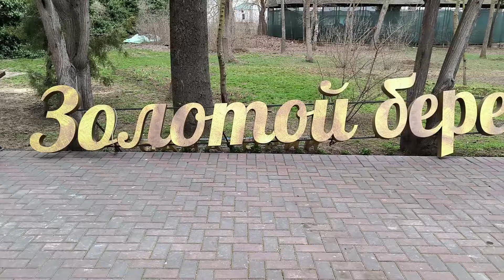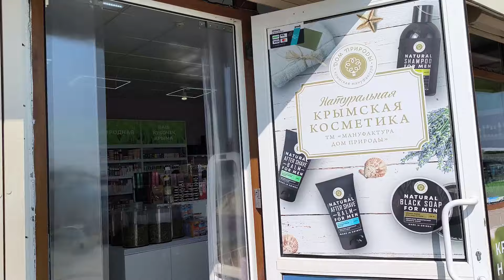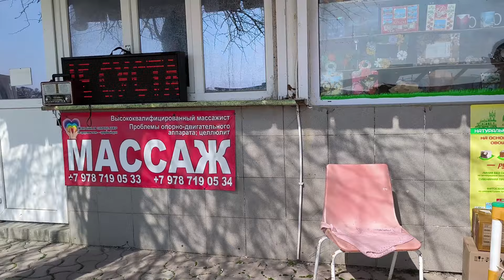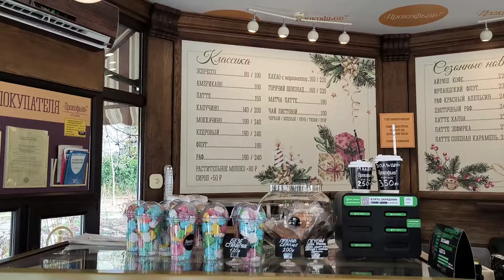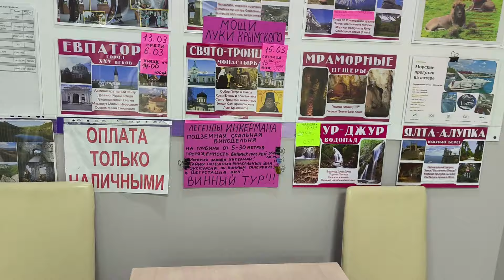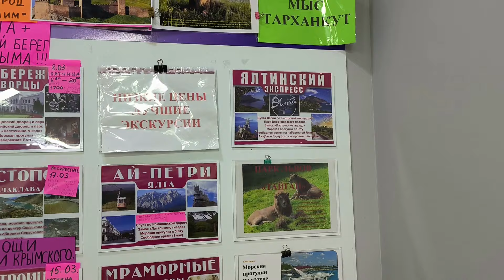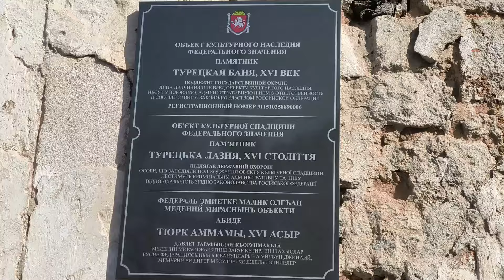Санаторий Золотой берег.Чем кормят.Крымская косметика.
Адрес,297407, Республика Крым, Евпатория,
ул. В. Маяковского,
Контакты санатория:

Если что-то забыла рассказать -- жду вас в комментариях.

📢 ПОДЕЛИТЕСЬ ЭТИМ ВИДЕО С ДРУЗЬЯМИ в соц. сетях
Уже подписаны?
▶️ВКЛЮЧИТЕ КОЛОКОЛЬЧИК 🔔 чтобы получать оповещения о выходе новых видео!